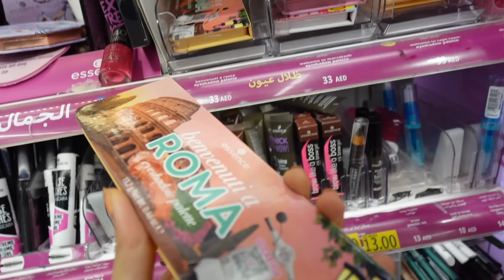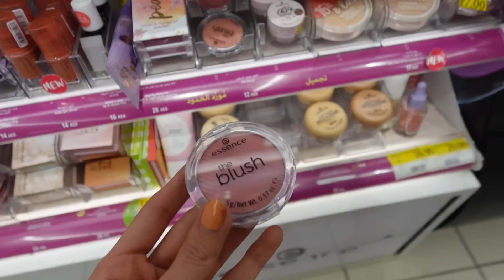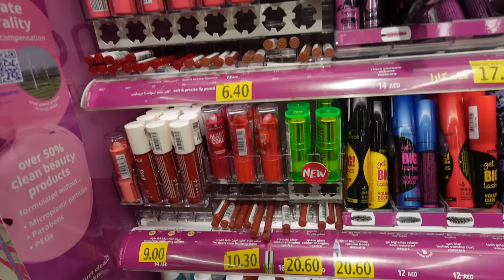جربت كل الميكب من براند اسنس essence | ارخص مكياج !🎀✨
هايييييييي قايزات

ضيفوني على السوشيال ميديا وتابعوني اول بأول

tiktok: @abslote.sunnies or Fatima jamal

احبكم